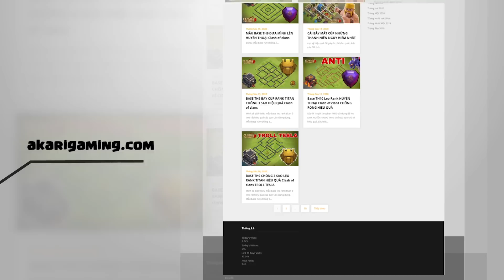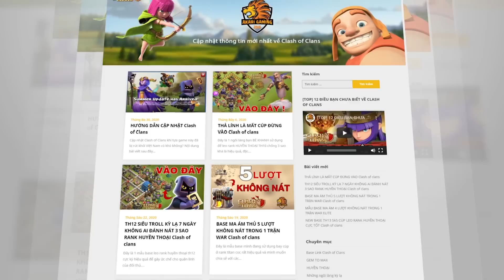Klaus Đánh 50 Cung + 12 Giants Càn Nát Nhà Cực Dị Clash of clans | Akari Gaming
Video Chapters:
00:00 Intro
00:29 50 Archers + 12 Giants
03:13 Zap Gowi
06:08 18 Rocket Balloons
08:55 Qc Lalo
11:48 all troops
15:06 Qc Head Hunters
18:19 45 Barbarians + 45 Archers
21:27 Qc Rocket Balloon